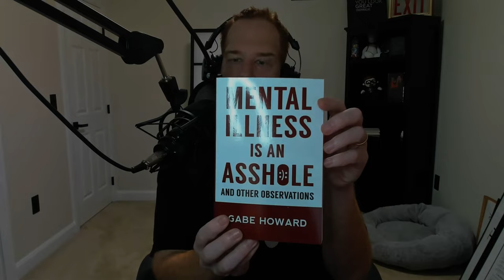Living with Bipolar: Strategies, Coping Mechanisms, and Lessons Learned - Gabe Howard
In this week's episode of the Mindful Podcast, host Michelle sits down with Gabe Howard to explore the realities of living with bipolar disorder. Gabe, who has firsthand experience with the condition, candidly discusses the challenges he's faced and the coping mechanisms that have made a difference in his life. He also addresses common misconceptions about bipolar disorder and emphasizes the role of mindfulness and mental health support in today's fast-paced world.

Whether you have been diagnosed with bipolar disorder, know someone who has, or are simply interested in understanding more about this complex mental illness, this episode is a valuable resource for insights and strategies.

Time Stamps
00:00 Intro
00:57 Start of Show
02:15 Who is Gabe Howard
03:06 Can you share more about your journey from being diagnosed with bipolar disorder at 26 to reaching a point of recovery and success?
04:52 For those who may not fully understand bipolar disorder, can you describe what it's like to experience a manic or depressive episode and how it affects your thoughts and behavior?
09:09 Living with bipolar disorder can impact personal relationships. How do you communicate with loved ones about your condition, and what advice do you have for individuals seeking to support someone with bipolar disorder?
18:00 What was your changing point?
27:19 What were the initial emotions and challenges you faced when you received your diagnosis, and how did you overcome them?
33:12 You've become an award-winning podcast host, author, and speaker. What inspired you to use these platforms to advocate for mental health awareness?
39:32 Your podcast, "Inside Mental Health," features interviews with celebrities, experts, and notables about psychology and mental health. What are some key takeaways you've gained from these conversations?
45:23 What advice would you give to individuals who are struggling with their mental health or have recently been diagnosed with a mental illness?
49:18 Do you still have Bi-Polar episodes?
56:27 For those who may not fully understand bipolar disorder, can you describe what it's like to experience a manic or depressive episode and how it affects your thoughts and behavior?
59:25 What strategies or initiatives do you believe are crucial for further reducing the stigma associated with mental illness in society?
01:08:07 Marker 13
01:10:39 Opening the books on mental health
01:12:36 Parents thoughts on mental health
01:15:34 Closing Statements